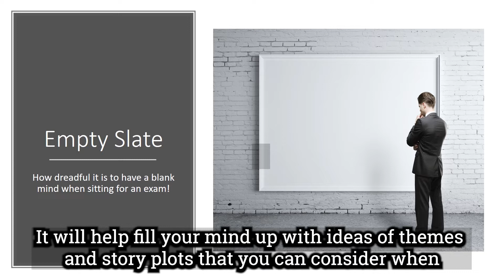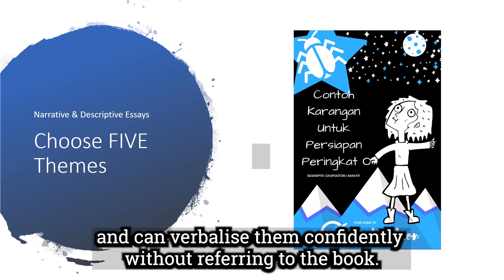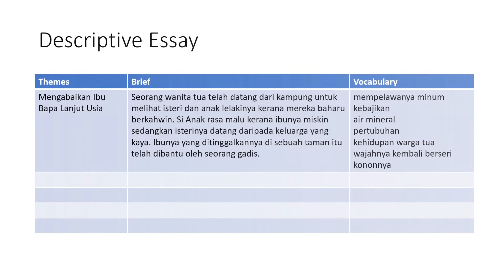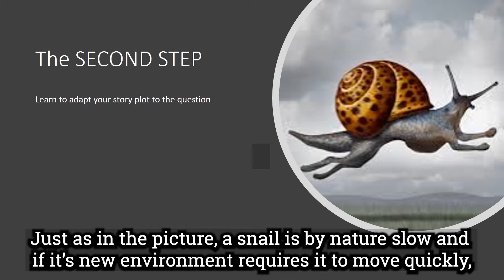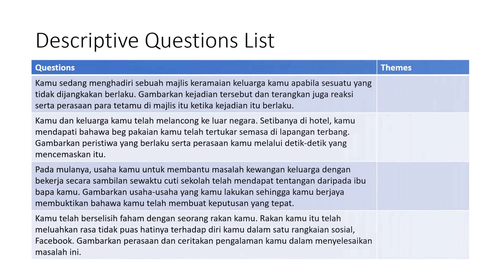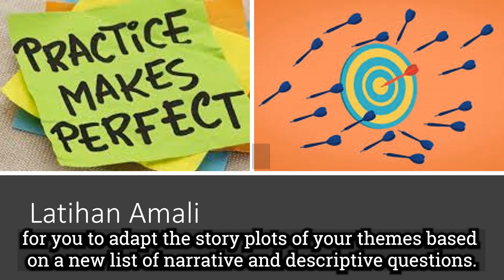Our Start Right Programme